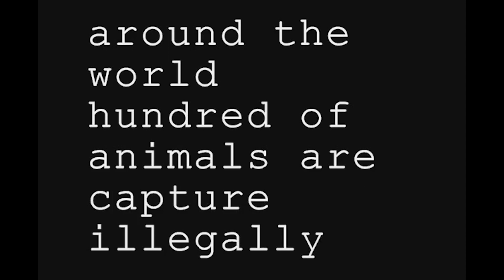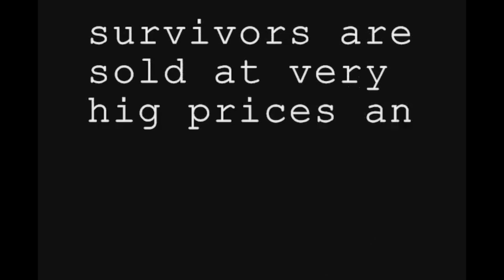"We need to stop illegal wildlife trafficking" - Hernán, Colombia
An entry into the GEF Biodiversity category of tvebiomovies 2016.

The winner in each category will win $1500.  One view = One vote.  View all the films and share your favourite with your family and friends.

View more information about the competition at biomovies.tve.org